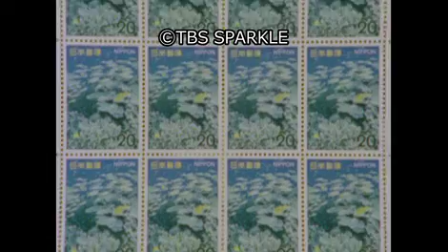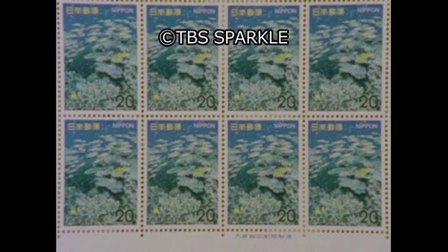【TBSスパークル】イリオモテヤマネコの島（その１） Iriomote Wildcat Island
9001_KFT-02_10_01
イリオモテヤマネコの島（その１）